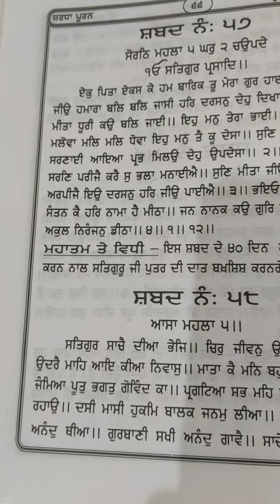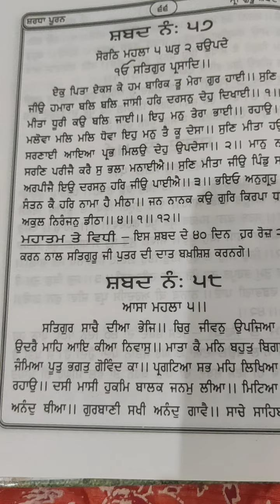ਏਕ ਪਿਤਾ ਏਕਸ ਕੇ ਹਮ ਬਾਰਿਕ.. ਸਰਲ ਸ਼ੁੱਧ ਗੁਰਬਾਣੀ ਕੰਠ ਕਰੋ ਜੀ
Santan ki parapti ke lie Karo Ji Jap ISS Shabad Da

ਏਕ ਪਿਤਾ ਏਕਸ ਕੇ ਹਮ ਬਾਰਿਕ.
ਅੱਗੇ ਸ਼ੇਅਰ ਵੀ ਕਰਨਾ ਵਾਹਿਗੁਰੂ ਜੀ।
ek pita ekas ke ham barik.

इक पिता इकस के हम बारिक...
यह सबद
                 🙏 waheguru ji 🙏

              🙏 waheguru ji  🙏

बिल्कुल
 वाहिगुरू जी

 वाहिगुरू जी

ਕਿਸੇ ਪਾਸਿਉਂ ਤੋਟ ਨਹੀਂ ਰਹਿੰਦੀ ਜੇ ਉਹ ਵਲ ਹੈ, ਪੰਚਮ ਪਾਤਿਸ਼ਾਹ ਜੀ ਕੀ ਹੁਕਮ ਕਰ ਰਹੇ ਹਨ?